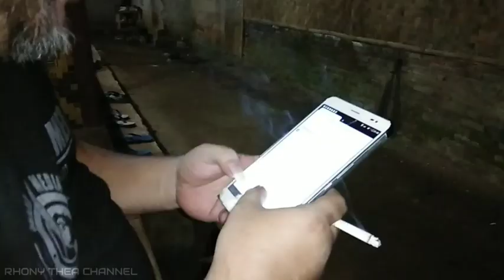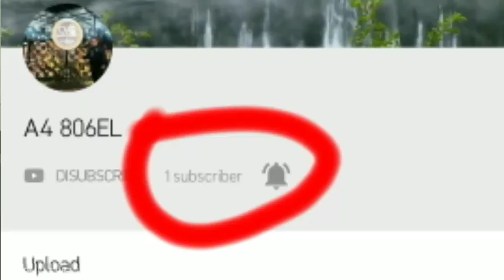A 806EL || Youtuber Pemula || Bangun Channel Dari Awal || Asli Tanpa Subscriber